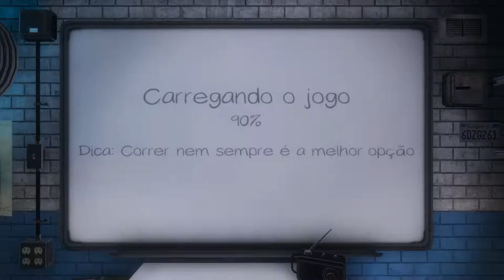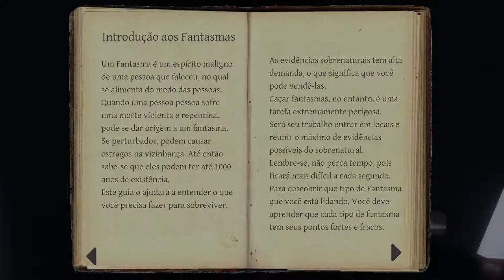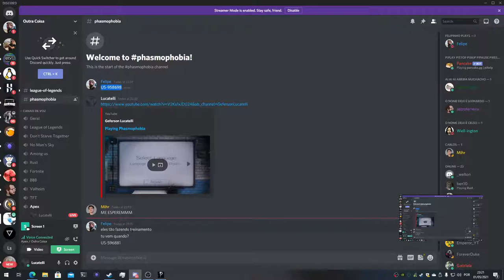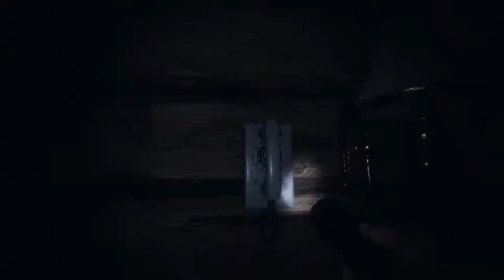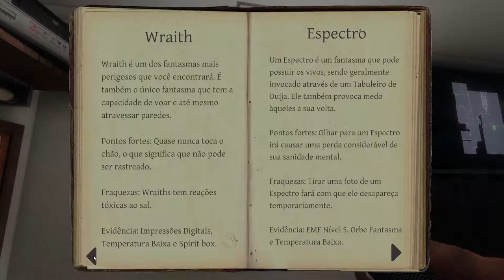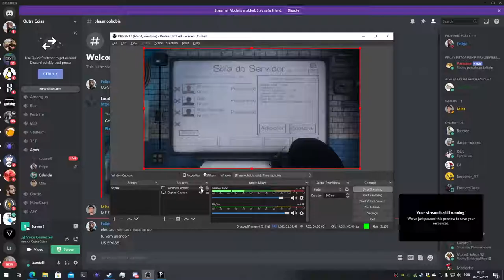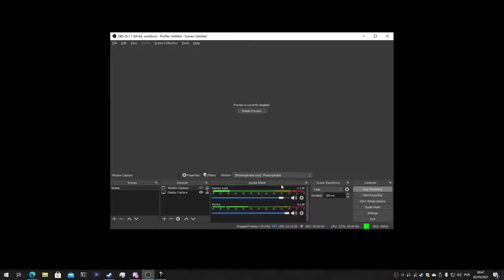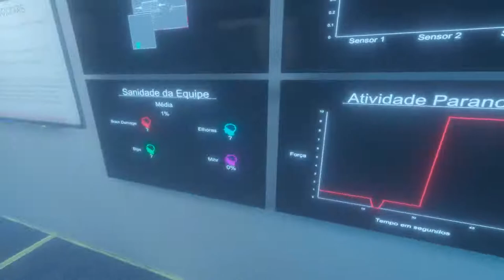Playing Phasmophobia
Phasmophobia.